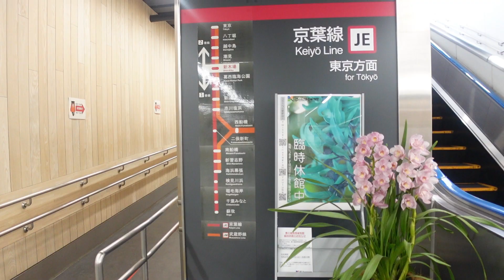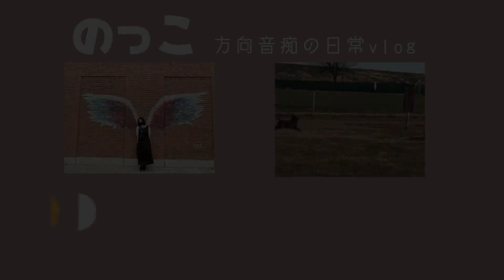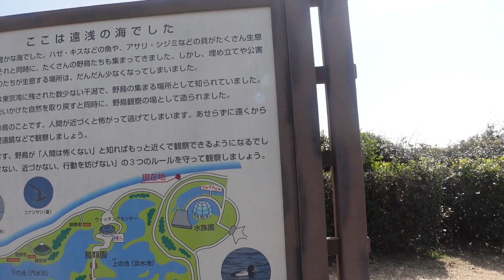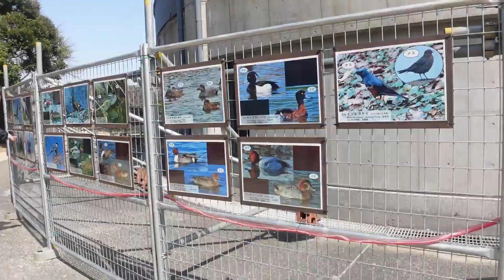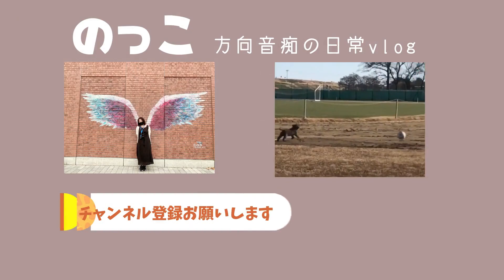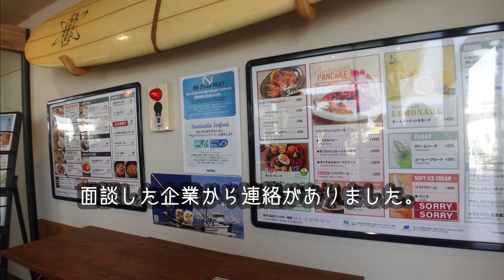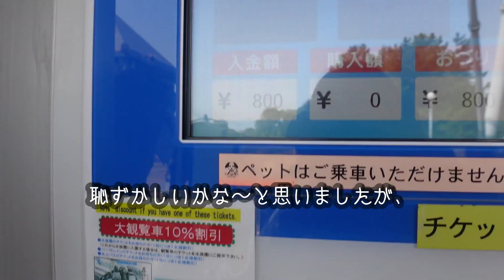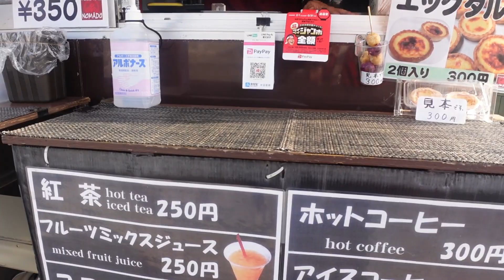【日本最大級】葛西臨海公園の観覧車から関東有名スポットを一望｜東京湾に面してる入園料無料の公園でディズニーランドやスカイツリーを見ながら空中散歩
みなさん、こんにちは。今回は葛西臨海公園に行ってきました。東京湾に面した公園で、スカイツリーや東京ディズニーランドが一望できる日本最大級の観覧車を始め、ガラスのドーム型の水族園も施設内にあったら、バーベキュー広場があったらりの、一日中楽しめる自然豊かな公園です。